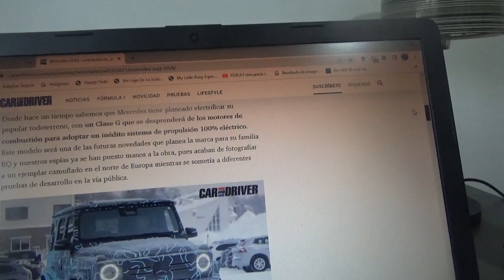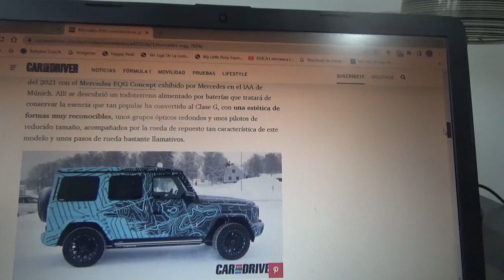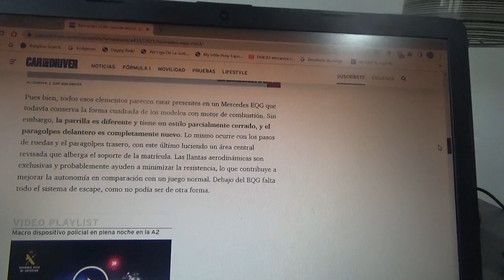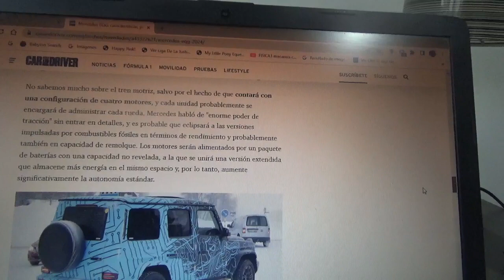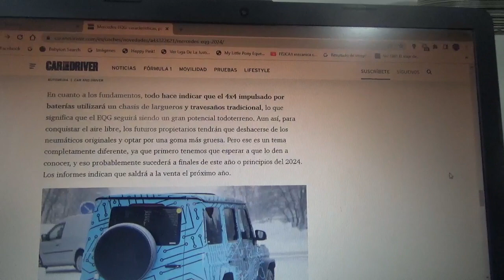Mercedes EQG información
En este vídeo les cuento sobre esta futura variante totalmente eléctrica del icónico todoterreno de la marca automotriz de la estrella que se estrenará en 2024 y que fue sometido a pruebas en la nieve del norte de Europa